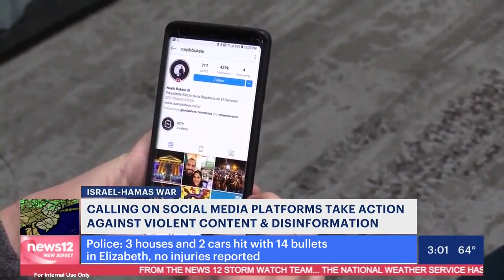NEWS12: Pallone Joins New Jersey Jewish Community to Demand Social Media Platforms Take Action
Congressman Frank Pallone, Jr. (NJ-06) today joined members of the Jewish community to demand social media platforms take action to combat the violent content and disinformation spreading across social media in the wake of Hamas’s terrorist attacks on Israel.